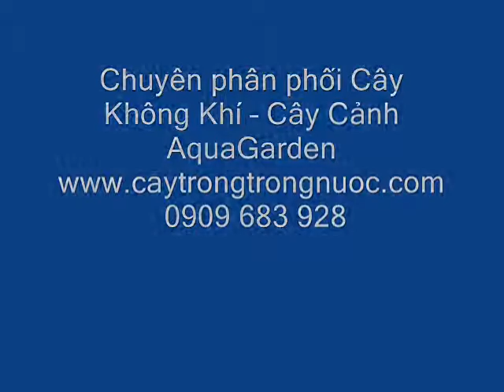Cây Không Khí -- Cây Cảnh AquaGarden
Có nhiều lý do để sử dụng cây cảnh nội thất: thanh lọc không khí, nuôi dưỡng một cảm giác hạnh phúc, bình an cho không gian sống và chỉ đơn giản là thẩm mỹ. Làm thế nào có một số vườn cây trong nhà mà không yêu cầu phải đào bới, bón phân, làm cỏ, chăm sóc thường xuyên... ? Chào mừng bạn đến với thế giới của các loài cây không khí.